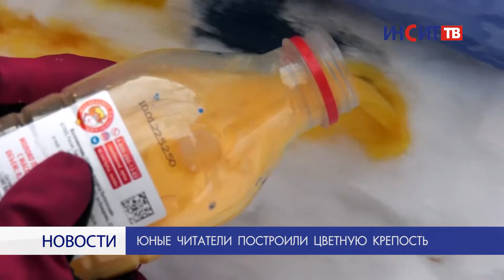Юные читатели построили цветную крепость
Те, кто любит читать и весело проводить время, собрались 19 января у Центральной детской библиотеки. Там состоялось необычное мероприятие – строительство цветной крепости изо льда.